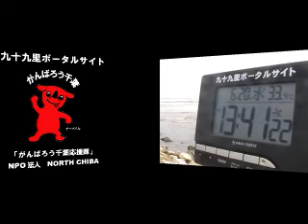サーフィン波情報千葉@椎名内安太郎下（旭市足川浜）2012/6/20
サーフィン波情報千葉@椎名内安太郎下（足川浜）